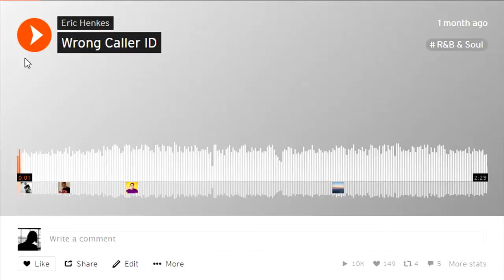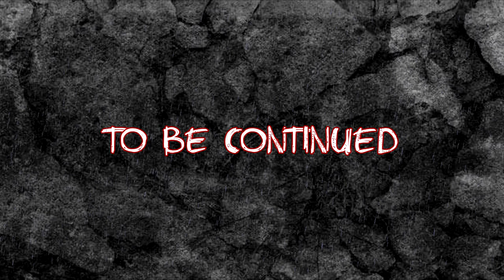Joji Interview's Be Like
This video is a parody of a Joji interview.

Sorry Joji, ily.